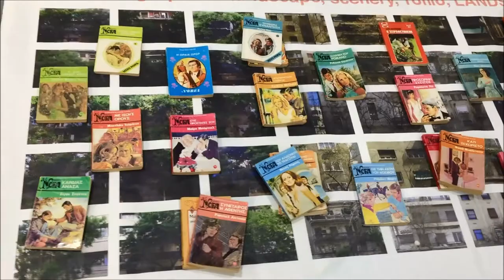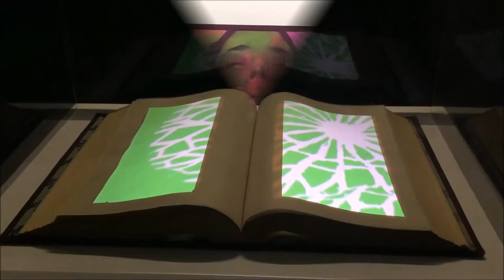Graduate exhibition at the Athens School of Fine Arts, 2018